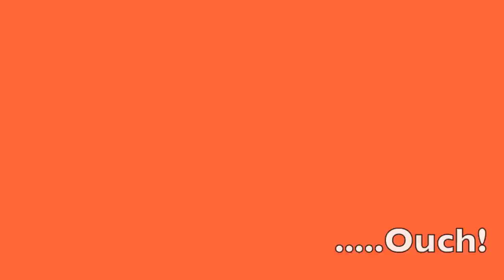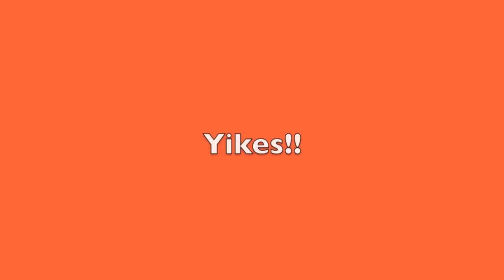Holeshot - Motocross 85cc, 65cc 50cc